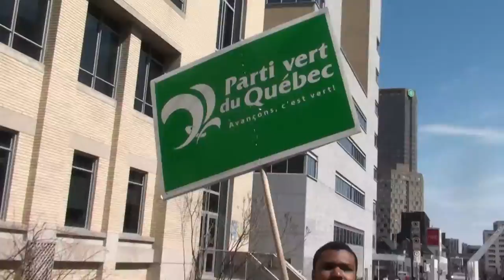Journée de la terre Montréal 2014 - Earth Day 5/12